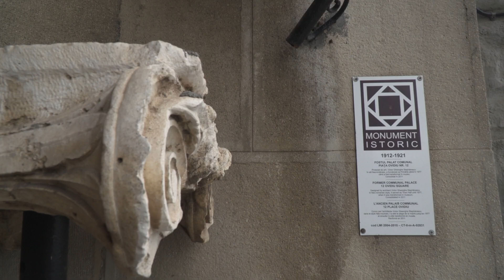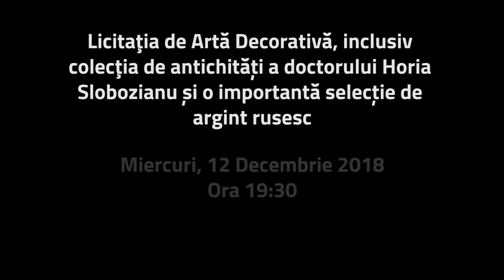Colecţia de antichităţi a doctorului Horia Slobozianu